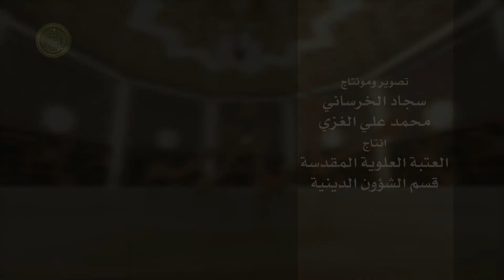مشقت طلب کام کرنے والے افراد کا روزہ